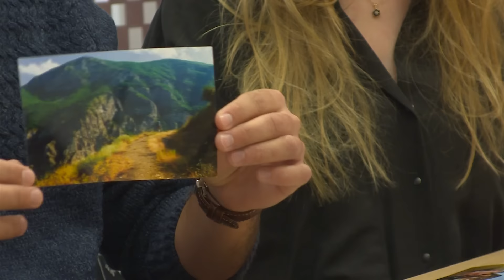Autostop - sposób na podróż życia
Marcin i Ania poznali się podróżując autostopem. I nic dziwnego - to od lat ich sposób na podróżowanie. O niezwykłych przygodach prawnika i studentki weterynarii w materiale grupy Video Journalist studentów III roku Dziennikarstwa i Komunikacji Społecznej - studiów niestacjonarnych.